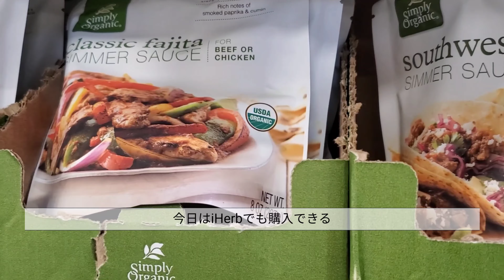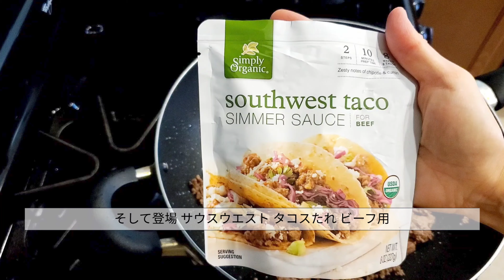【レシピ】iHerbのタコスソースで作るランチ ホームパーティーアイデア ランチレシピ アイハーブの食品 タコスシーズニング 日常Vlog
アメリカのオーガニック系スーパーや、iHerbで販売されているタコスソースが結構美味しいんですよ！　何が嬉しいって、失敗しないこと！　食卓が華やぐので、ちょっとしたホームパーティーや、お酒のお供にもイケます。
でも辛くないので、キッズもOK！

🤩Simply Organic, Organic Simmer Sauce、マイルドタコス、チキン、8 oz (227 g)

🤩Simply Organic, オーガニック・シマ―ソース, 南西部のタコス, ビーフ用, 8オンス(227 g)
※こちらはほんのちょっとだけ余韻程度の辛みが感じられるかもしれません。大人や、10歳以上の子だったら何ともないけど。

言語設定を日本語、英語等、お好みで変換可能です。レビューの確認にお役立て下さい。
iHerb ご紹介コード　ABM6256で割引になるそうです。
よろしければご活用ください！